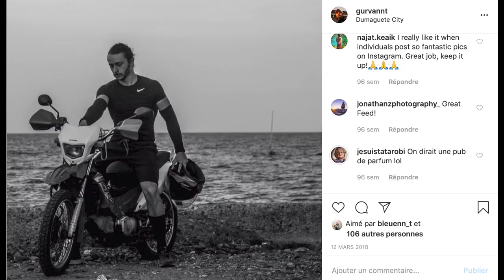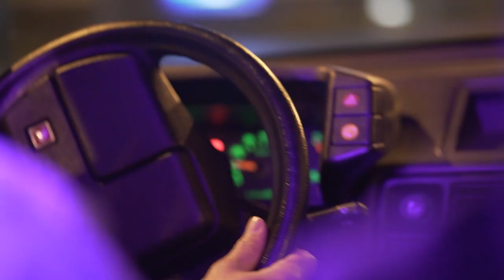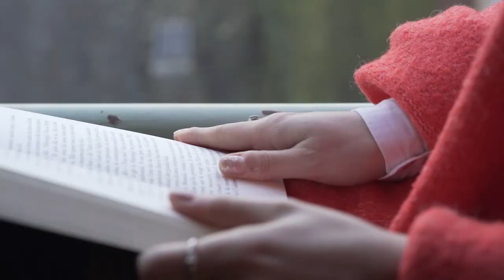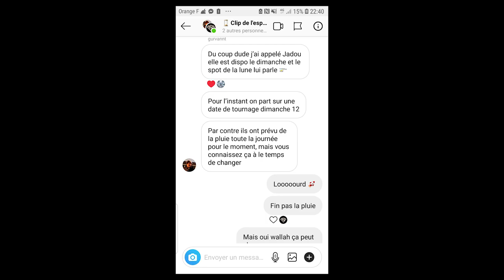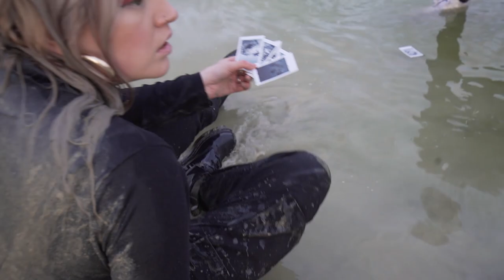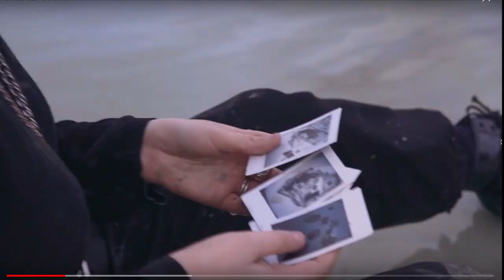Virée sur la Lune - GLOVE IV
Hey, ça va la forme ?

Dans ce Glove tu vas pouvoir voire les backstage d'un clip qu'on a tourné avec Sauce B. Le tournage a été intense, et Jade va en témoigner. On a aussi réalisé un shooting photo à une fenêtre rennaise avec Sophie et Tyssem. Gurvann a également commencé à passer le permis moto avec la moto école Triskell.

Tu trouveras également quelques plans de drone au Finistère avec notre fidèle Hermès, ainsi que des bribes du futur clip Gova de Kili K.

Enorme merci à Ice Blue (anciennement NE.Time) pour avoir créer la prod sur mesure pour le clip de Sauce B.  Le résultat est magnifique.
Merci encore et toujours au reuf Kili K pour le mastering des voix.